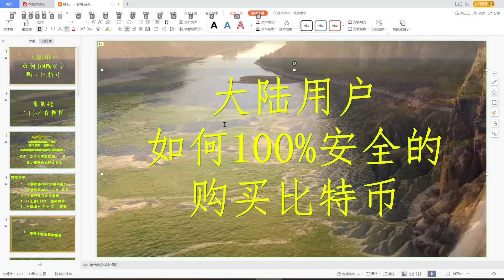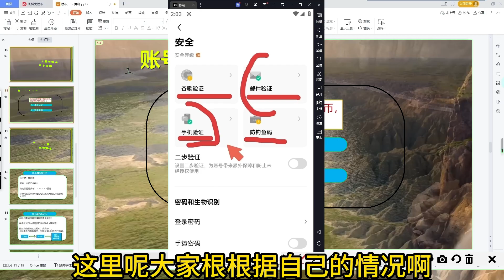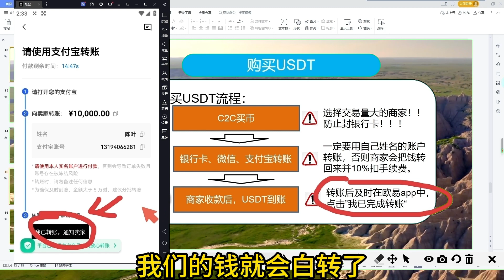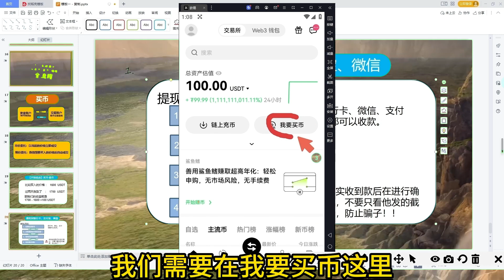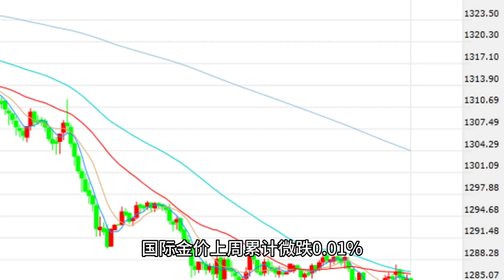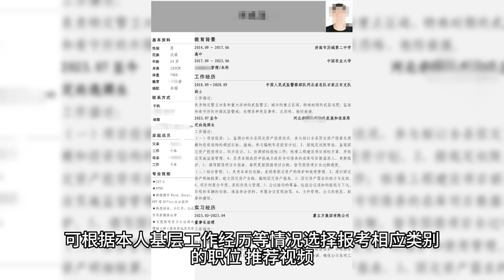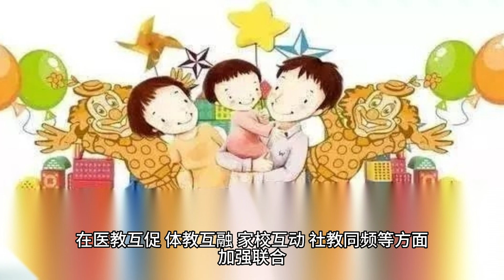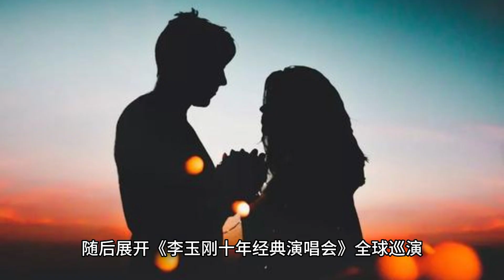，永久减免币安20%的交易手续费|okx和okx哪个安全|期权,国产手机下载火币教程#中国可以购买加密货币吗,欧易在中国合法吗#okx买币教程